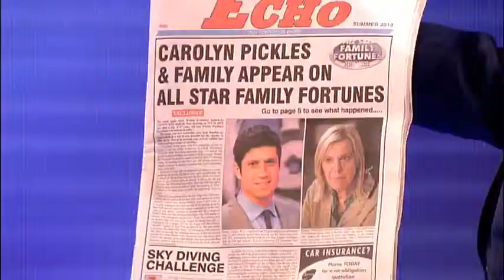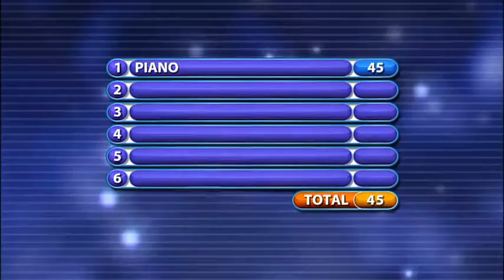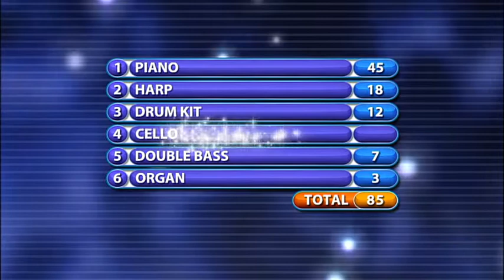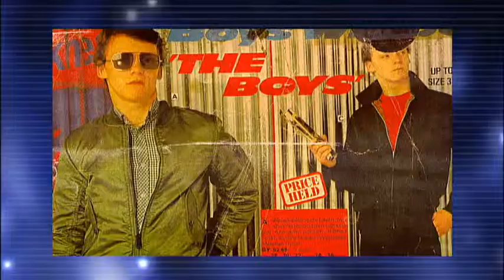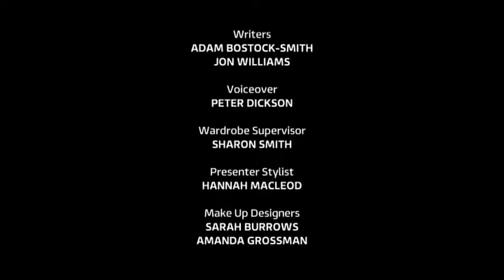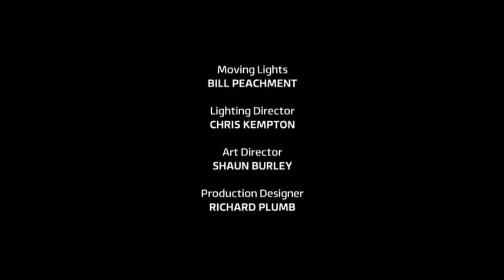All Star Family Fortunes Friday, 3rd Mar 2017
Have Fun, Thanks